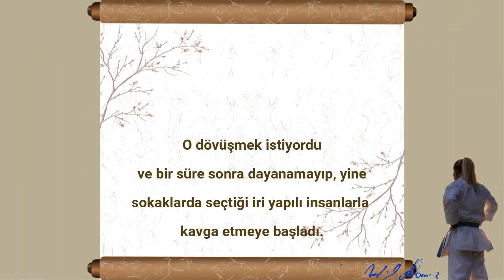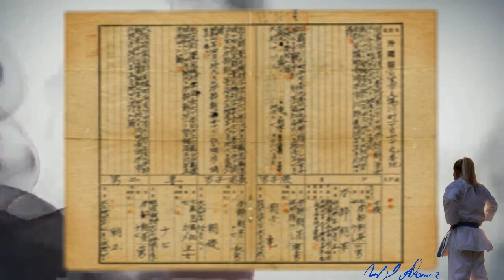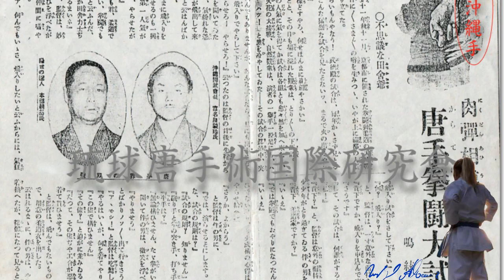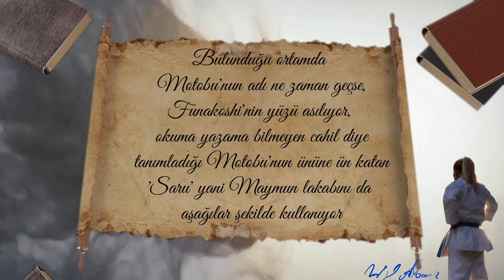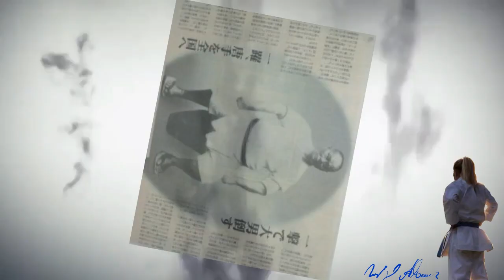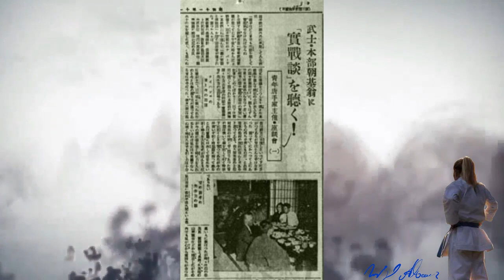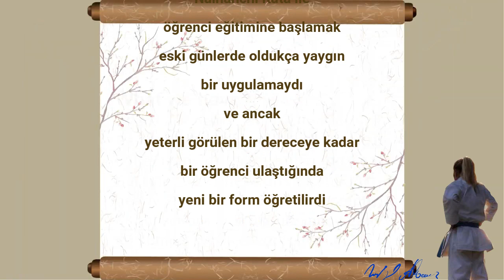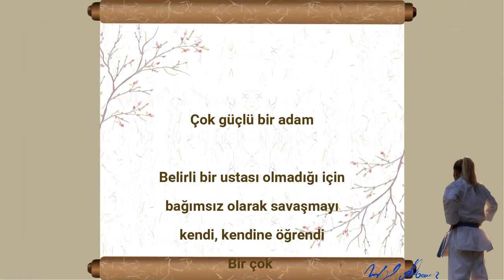CHOKI MOTOBU - Yenilgisiz Karate Ustası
İlk Türk Choki Motobu belgeselini hazırlamam yaklaşık iki ayımı aldı..
Ondan öncesi doğru kaynaklardan araştırmalarım ve içerik toplamam da bir o kadar sürdü..
Sözlü kaynaklarda o kadar çok bilgi kirliliği vardı ki, bu büyük Ustaya olan hayranlığım ve saygımdan dolayı hata yapmaktan çok çekindim ve emin olmnadan çalışmama eklemedim..
Sanırım bir beğeni ve yorumu hak ediyorum :)
Eşim Sensei Gustavo Albear'a  katkılarından dolayı teşekkür ediyorum..
Karate tarihinde kaç dövüş sanatçısı vardır ki, Bushi Matsumura, Tokumini Pechin, Anko itosu, Matsumora Kosaku, Choyu Motobu ve Satkuma Usumei gibi ustalarla doğrudan çalışma fırsatı bulsun..
Bildiğim kadarıyla sadece bir tane var..
O da Choki Motobu..
Hayatı boyunca dövüştü ve çok sayıda öğrenciyi Karate'deki mirasına devam etmeye hazır hale getirdi.. Onun ardından bir çok ustanın öğrencileri gibi onun da Öğrencilerinin çoğu Onun sitilinde değişiklilkler yaptı..

Choki Motobu 100 sokak dövüşü ve becerisi ile karate tarihinin yıllıklarında en inatçı ve öncü dövüşçü olarak yer alır..